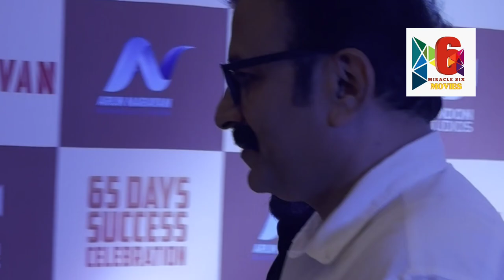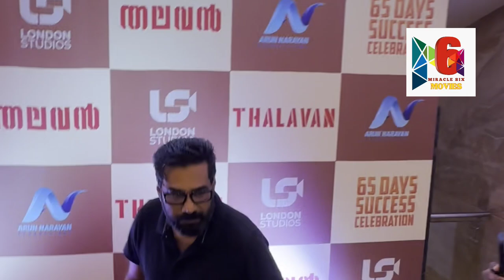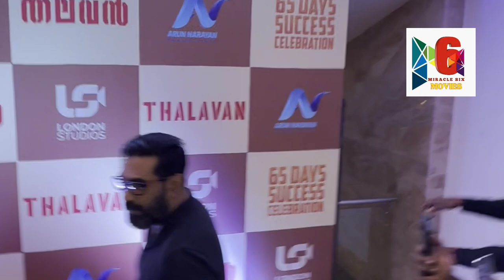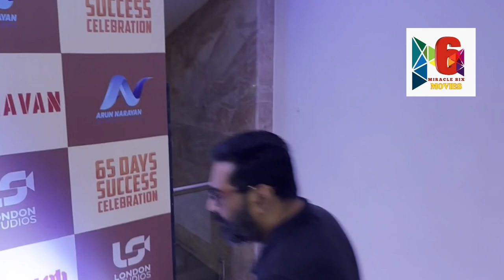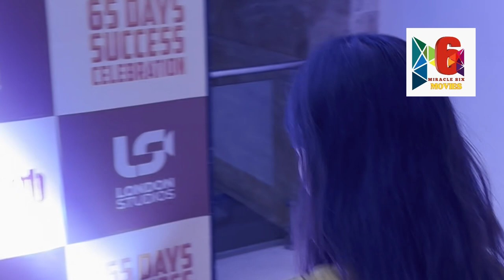താരങ്ങൾ അണിനിരക്കുമ്പോൾ കൊച്ചിയിൽ